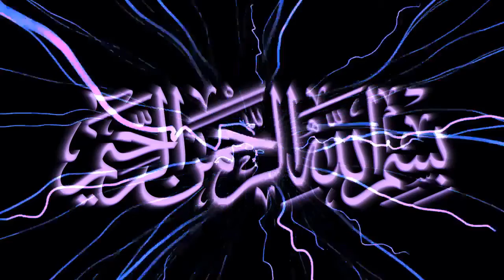Makhluq yang Allah SWT diciptakan dari setan. Benarkah ada?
Semua makhluq yang ada didunia adalah ciptaan Allah subhanallah Wata'ala, dan Allah juga berkuasa dengan bahan dasar apa Allah menciptakan Makhluq-Nya tersebut. Wallahu a'lam

Simak penjelasan Ustadz Abu humairah Rahimahullah.

Semoga bermanfaat..